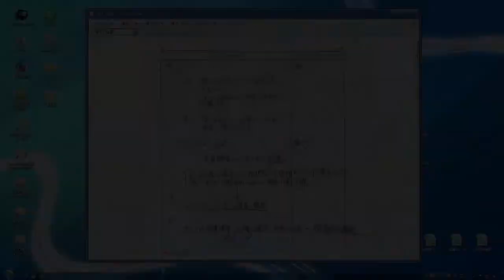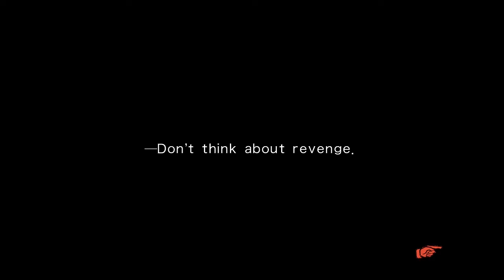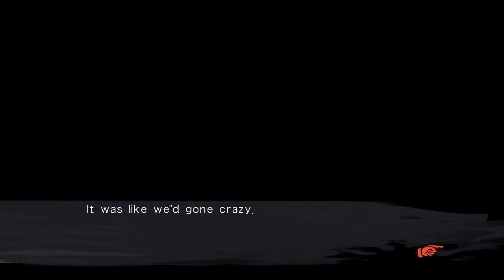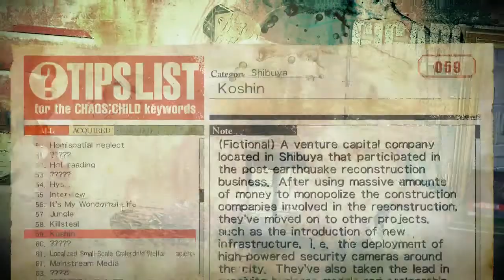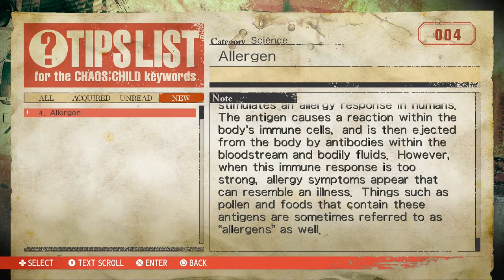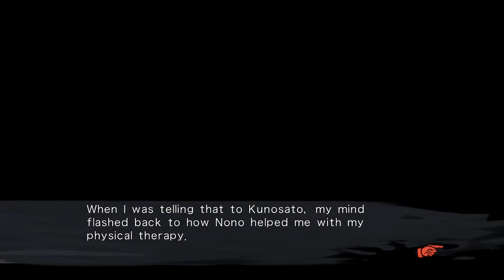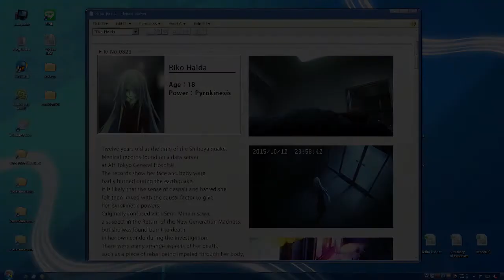Chaos;Child: Part 44A - Lotus Prince Let's Play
We have a talk with Kunosato and start to head toward an uncomfortable discovery.